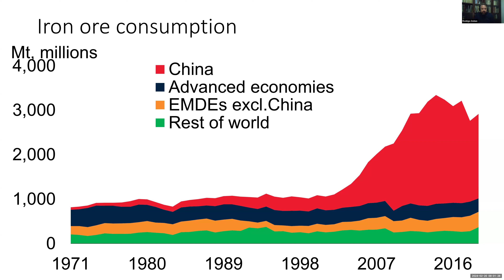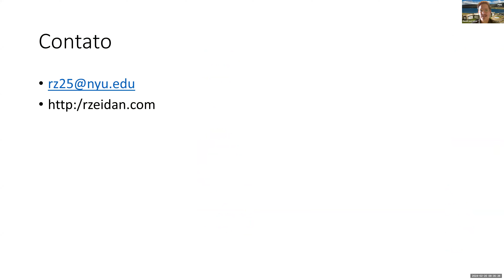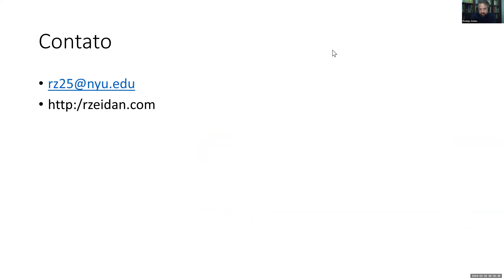Global Seminar - Leadership in the New Geopolitical Order: China and Brazil | FDC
Join faculty from FDC in Brazil and ZIBS in China for a panel discussion on the emerging dynamics in the global geopolitical landscape, with a special focus on the relationship between China and Brazil.  Explore with us the complexities of leadership amidst the unique challenges and opportunities that arise from this relationship and refine your understanding of international relations in an increasingly interconnected world.

ABOUT FDC’S GLOBAL SEMINARS

The Global Seminars are an FDC initiative which consists of lectures, panels, and workshops with international partner Schools and Universities. The main goal is to promote a significant exchange of knowledge, ideas, and experiences among participants from various educational institutions around the world, fostering constructive dialogues and developing a broader and interconnected perspective on key global challenges.

Transforming to evolve. Over almost 50 years, the Fundação Dom Cabral has been evolving in the same pace of a world in constant change.

The FDC is recognized by being a think action tank  for global challenges. It has a solution portfolio, which generates positive impact way beyond classrooms. Bringing together Executive Education, Academic Education and Social Education, the FDC develops innovative solutions so that people and companies can develop themselves sustainably in a more inclusive, plural, and diverse society.